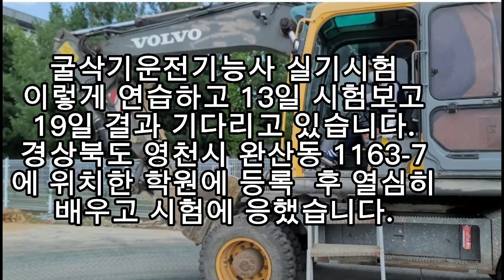굴삭기실기S코스에서 굴착작업까지 굴삭기실기시험 합격시범영상입니다.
@youtubecreators @mj3675 @춘천약초 @GenieYooniandHyuni @youtube-tv @sunrise_Kgn @하느리Haneuri @roadfoodstory @피터헤어 @Feel하모니카[필하모니카]@sally설연
오늘영상은 귀농준비하면서 집앞 정원과 토굴 작업을 하려니
굴삭기 하루 시공하는데 비용이 너무비싸고 필요할때마다
부를수가 없어서 직접 면허를취득해서 작업하려고
국비지원으로 학원을 등록해서 1달 가량 다녔습니다.
그리고 시험을 응시했습니다.
결과는 19일에 나온다고 하니 기다리고있습니다.

영상시작과 함께 시험내용을 올려봅니다.
혹시 저희처럼 필요하신분들은 도움이 되시길...
S코스는 노란선 밖에 넘어가지않으면 거의 합격합니다.
굴착작업도 흙양이 너무 작지않고 4분이란ㄴ 시간안네 들엉오면 거의 합격한다고 합니다.
저도 학원에서는 잘 되었는데 시험장에서는 떨려서
좀 부족했습니다.
감독관님이 너무 긴장한걸 보시고 장난도 걸어주시고
긴장풀라고 많은 도움을 주셨습니다.
다행히 실격없이 시험을 응했으나
결과는 아직 봐야겠죠^^
제가 등록하여 다닌 학원 정보입니다^^
혹시 필요하시면 연락해보세요^^
친절히 상담과 시험까지 잘 봐주십니다~

경상북도 영천시 주남1길 37
영천제일중장비학원